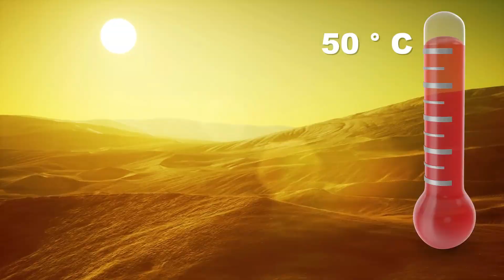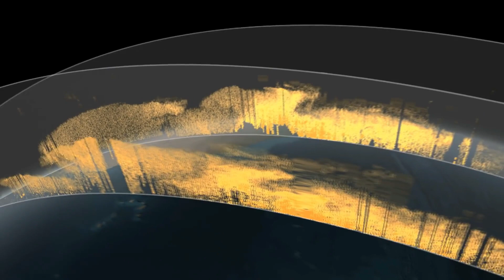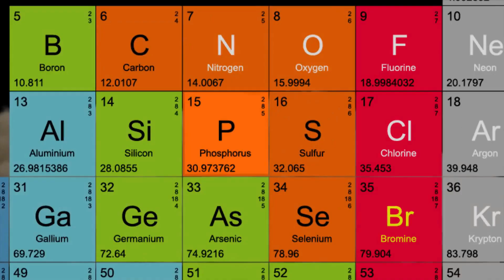Secret Connection Between SAHARA DESERT and AMAZON RAINFOREST